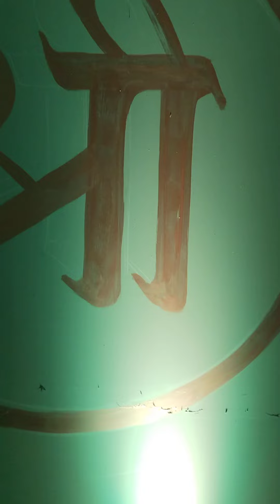मंदिर की तरह गणेश पंडाल